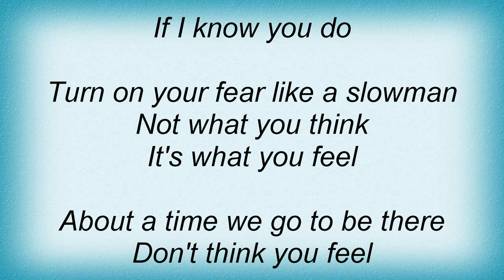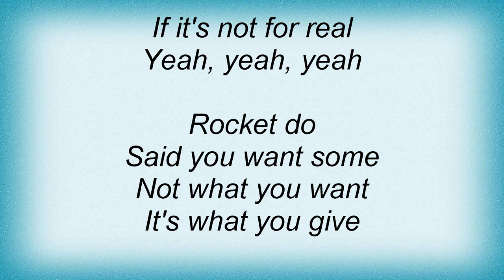Mandrill - Fencewalk Lyrics